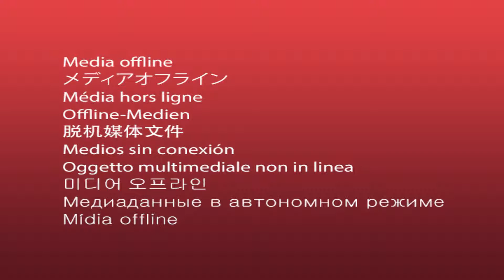Fallout 4 - Automatron #7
Der erste DLC ist draussen und in dieser Mini Serie von knapp 3 Stunden, zeig ich euch wie es darin ausschaut.